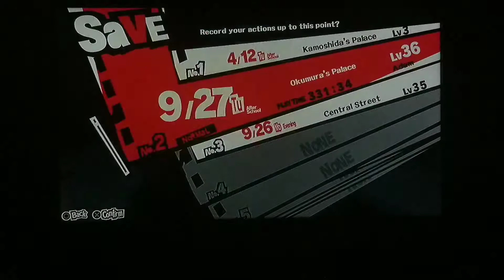Persona 5 Part 45: NO-R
With the newest member of the buppers in tow, all of the thieves have assembled!

Thumbnails by DuoReview/Duostuff! Check out his channel too! He needs some love.